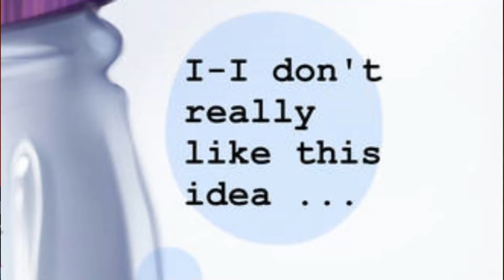The Hail Mary Hint - Codenames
Kaitobyte and his crew play Codenames! Kaitobyte, LJ, and P3numbru are matched up against PARS306, ExiT, and VitalKingJay.

I won't spoil who finds them, but there are 2 assassin cards triggered in this episode! This is a crazy competition of wild comebacks, and I hope you enjoy.

Edited by ExiT